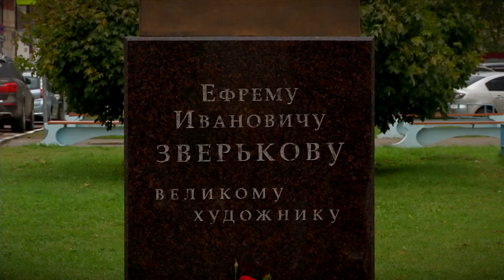В Твери открыли памятник Зверькову